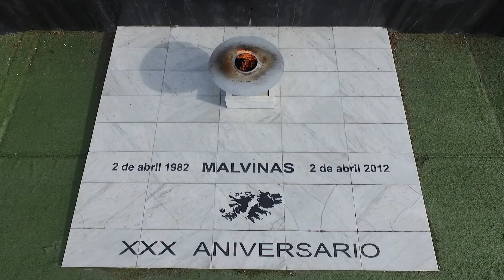Glock 21 Gen 4 - Tips de Seguridad más Bonus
Los legítimos usuarios de armas de fuego tenemos una gran responsabilidad al tener un arma en casa. Evitemos riesgos y accidentes al momento del almacenaje por un tiempo, en caso de un viaje o dejando los niños solos por unos días. Estos tips ayudarán a que no ocurran.